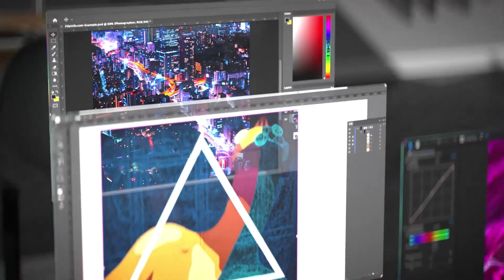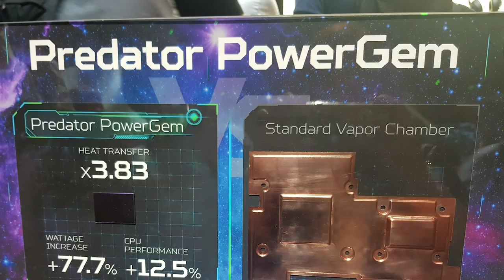IFA 2019- Acer Concept D, Asus ROG Phone 2 Ultimate Edition, Huawei Mate 30 Pro 7 Kamera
Di acara IFA 2019 semalam, Acer telah memperkenalkan beberapa komputer riba terbaru. Antara peranti yang dilancarkan termasuk siri Acer ConceptD Pro, siri Acer Swift dan siri komputer riba gaming Acer Predator Triton.

Acer menawarkan ConceptD 9 Pro, ConceptD 7 Pro , ConceptD 5 Pro dan ConceptD 3 Pro. Model ConceptD 9 Pro dikatakan model paling premium yang mana ia hadir dengan kad grafik NVIDIA Quadro RTX 5000 selain membawakan pena stylus Wacom EMR. Sementara siri Acer Swift pula membawakan model Acer Swift 3 dan Acer Swift 5. Kedua-dua peranti ini dilengkapi dengan cip Intel Core i7 dan kad grafik NVIDIA GeForce MX250.

Acer telah memperlihatkan peranti siri Triton terbaru mereka, iaitu Acer Predator Triton 300 dengan spesifikasi gaming yang lebih sederhana. Menurut Acer, kesemua peranti akan memasuki pasaran EMEA bermula September ini.

Selain itu, Asus turut memperkenalkan Asus ROG Phone 2 Ultimate Edition. Untuk edisi ini, ia menawarkan storan sebesar 1TB berasaskan UFS 3.0 dan rekaan hitam kusam pada kerangka belakang. Walau bagaimanapun, jenama ini masih mengekalkan spesifikasi lebih kurang sama dengan peranti Asus ROG Phone 2 sebelum ini.

Bersama-sama dengan pelancaran ROG Phone 2, Asus memperlihatkan Asus ROG Zephyrus S GX701. Ia hadir dengan panel paparan kadar segar semula 300Hz serta dijana kad grafik RTX 2080. Peranti ini dikatakan akan ditawarkan pada bulan Oktober kelak.

Pada acara yang sama juga, Asus turut memperkenalkan komputer riba dengan sokongan grafik yang sangat berkuasa, iaitu Asus ProArt StudioBook One. Komputer riba ini hadir dengan Quadro RTX 6000, cip Intel Core i9 generasi kesembilan dan panel paparan 4K UHD. Buat masa ini, tarikh dan harga jualan masih tidak diketahui lagi.

Huawei Mate 30 Pro dijangka akan menyertakan tujuh kamera pada peranti. Menurut gambar yang dikongsikan, peranti ini masih mengekalkan penggunaan takuk dihadapan bagi meletakkan tri-kamera untuk rakaman swafoto serta empat kamera yang diposisikan pada bahagian tengah dalam bulatan khusus untuk kamera belakang. Peranti ini dijangka akan diperkenalkan secara rasmi pada 19 September kelak.

Honor telah memperkenalkan beberapa telefon pintar terbaru, iaitu Honor Play 3. Ia membawakan skrin 6.39-inci, dijana cip Kirin 710F, memori sehingga 6GB RAM dan pilihan storan sehingga 128GB. Melengkapkan peranti adalah bateri berkapasiti 4000mAh dan tri-kamera gabungan 48+8+2-megapixel. Namun, tarikh pelancaran untuk pasaran tempatan masih belum diumumkan lagi.

Honor turut hadir dengan peranti baru dibawah siri Honor 20, iaitu Honor 20s. Peranti ini dilengkapi skrin 6.26-inci, dijana cip Kirin 810, pilihan memori 8GB RAM dan storan sehingga 128GB. Untuk rakaman gambar, ia menggunakan tri-kamera belakang 48+8+2-megapixel dan kamera swafoto 32-megapixel. Buat masa ini, ia hanya diumumkan untuk pasaran China sahaja.